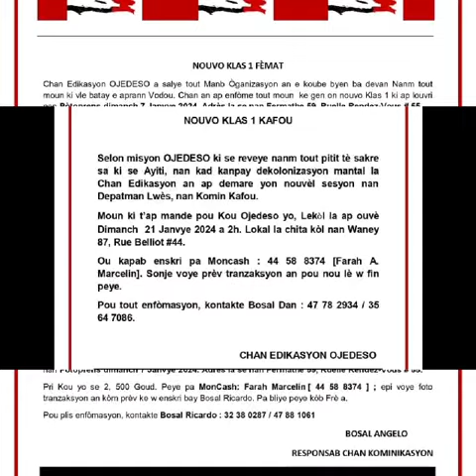NAGONAYA AK OJEDESO AP FRAPE AK LEKOL KAP OUVRI PATOU NAN PEYI A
SIPOTE LE CHANNEL DU SAVOIR FASONW KAPAB  POU PWOJE STUDIO NOU VLE FE NAN NEW JERSEY EDE NOU AK SAW KA ABY
Nom : Max Evens Louis
ABONE AK NOUVO PAGE FACEBOOK LA

COMPTE UNIBANK
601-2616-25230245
AL ACHTE PWO